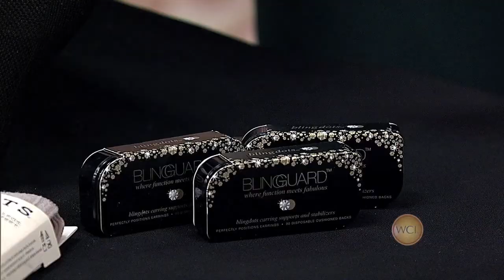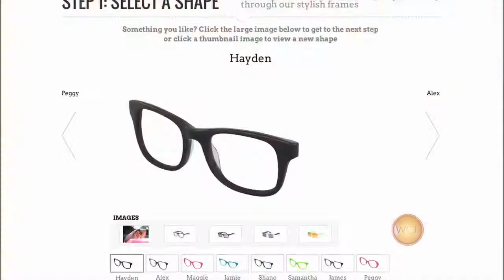jessie tv reel